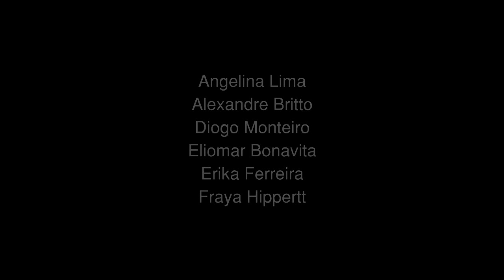Remo Rocha - MARTINS PENA - Minha Escola (2004)